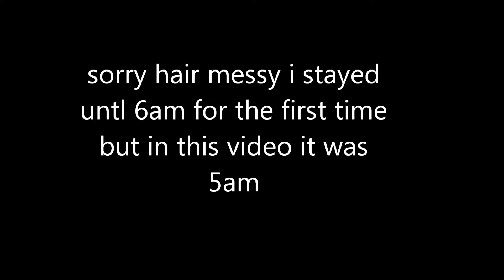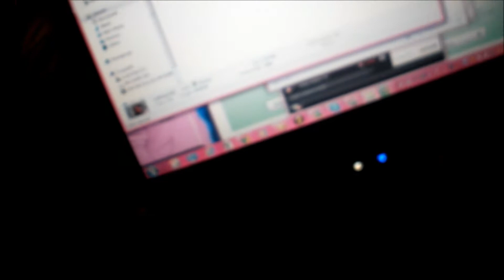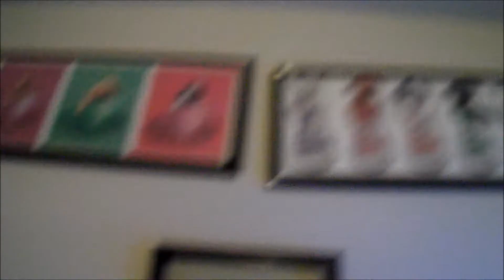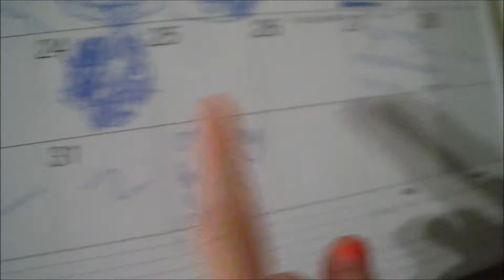it is 5am in the morning omg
i made it until 6am